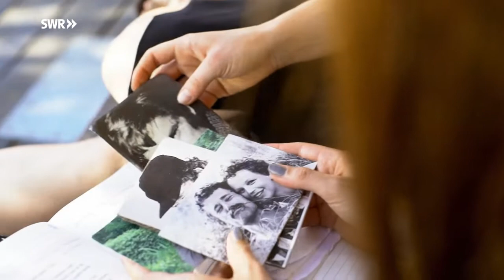Jimi Blue Ochsenknecht: "Für's Theater muss ich lauter sprechen" | SWR | Landesschau Rheinland-Pfalz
Die Nibelungenfestspiele in Worms starten am 20. Juli: Jimi Blue Ochsenknecht und Linn Reusse spielen in "Siegfrieds Erben" die zwei Sprösslinge des Drachentöters.